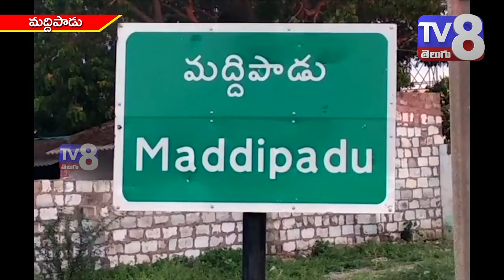కోలాహలంగా మద్దిపాడు మండలంలో గడపగడపకు మన ప్రభుత్వం కార్యక్రమం...